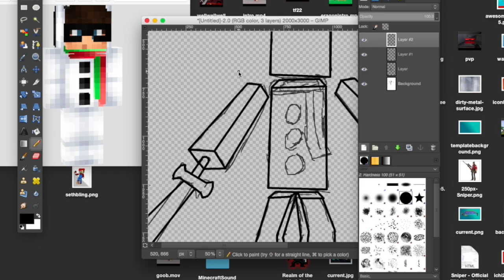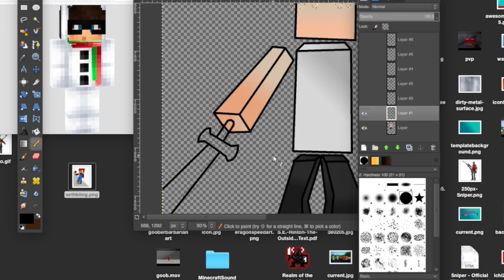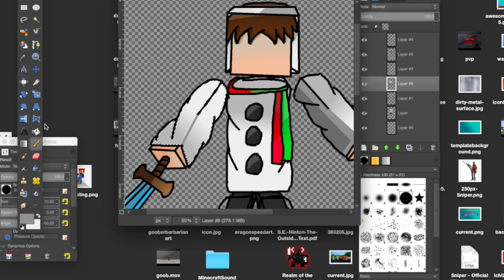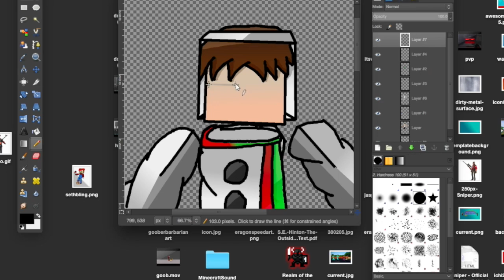Speed Art #3: Huahwi Winter Skin (Fan Art)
Welcome back to Goober Graphics! I created this fan art of huahwi because he is awesome. Request your own!